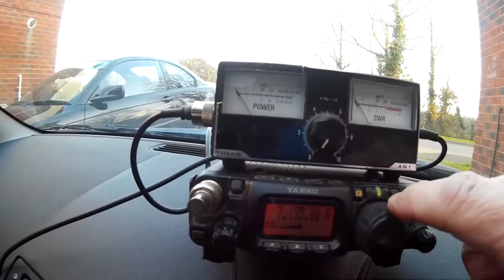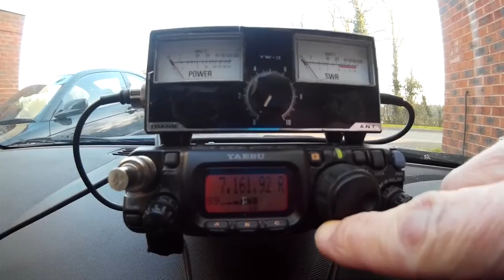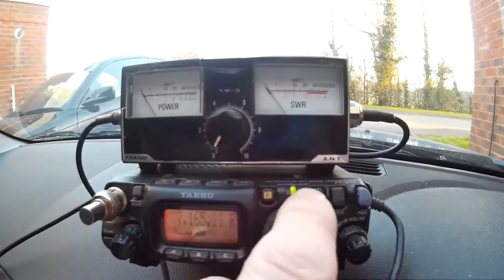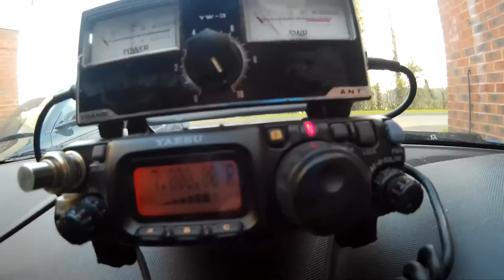Ampro 40 HF Mobile Antenna SJ and Zoom H1 Test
Ampro 40 HF Mobile Antenna SJ and Zoom H1 Test 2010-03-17